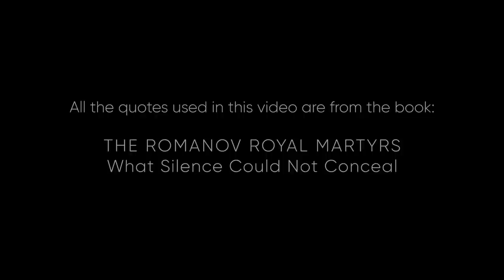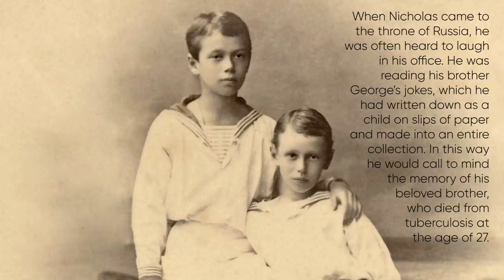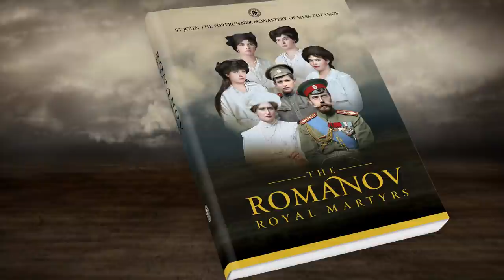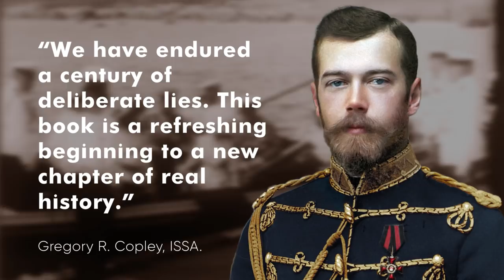Nicholas II: The Early Years | Romanov Family Photo Albums | No 1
Rare photographs from the childhood and teenage years of Tsar Nicholas II, whose exceptional virtues from his earliest years of age were politeness, affability, and affection. His characteristic shy, tender, and somewhat sad smile always made an impression on all. He tried to see only the good side of people and was ready to show love to all.

All the quotes used in the captions of this video are from the above-mentioned book.

This video is produced as part of the project for the book "The Romano Royal Martyrs”, which is an impressive 512-page book, featuring nearly 200 black & white photographs, and a 56-page photo insert of more than 80 high-quality images, colourized by the acclaimed Russian artist Olga Shirnina (Klimbim) and appearing here in print for the first time.

E Minor Prelude, by Chopin.